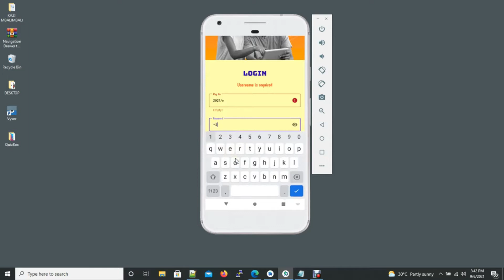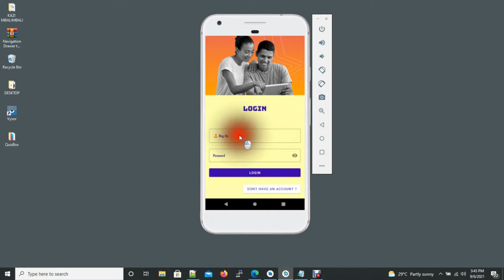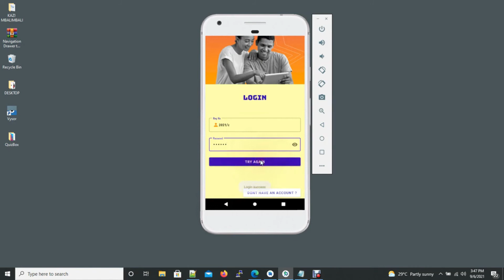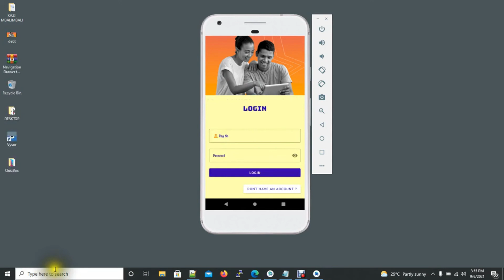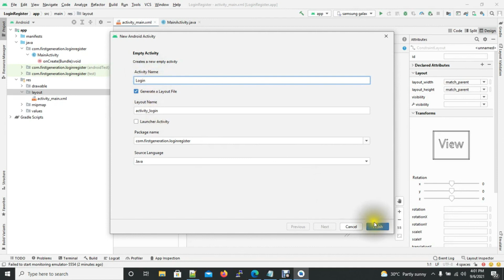Jifunze kutengeneza Application/Log in and Log out/User Registration.. Lecture 02.